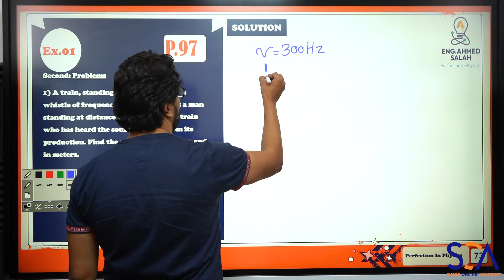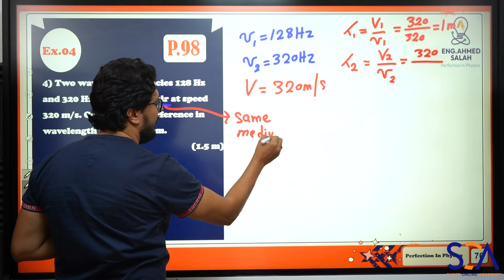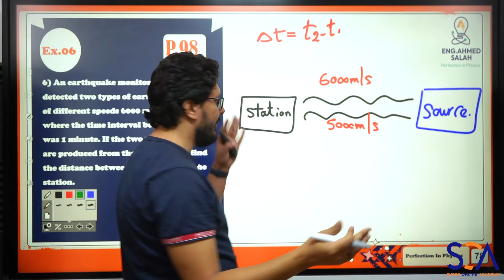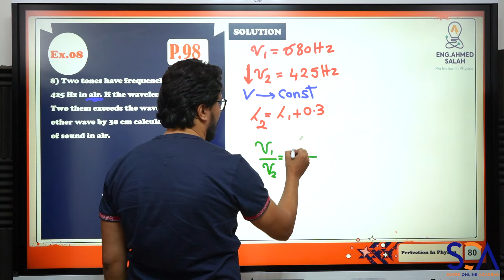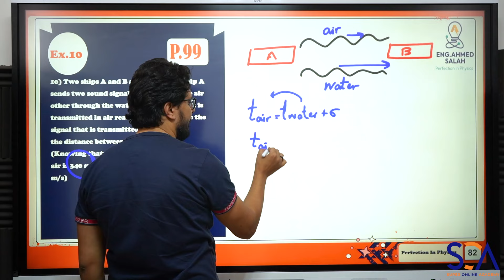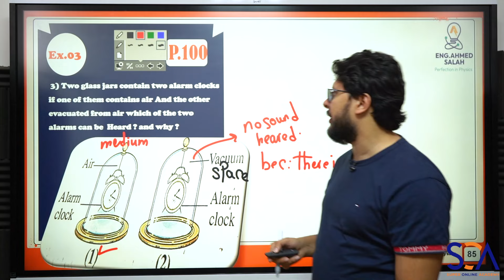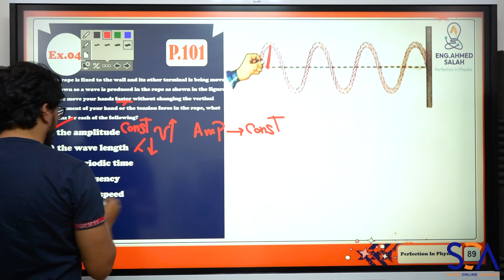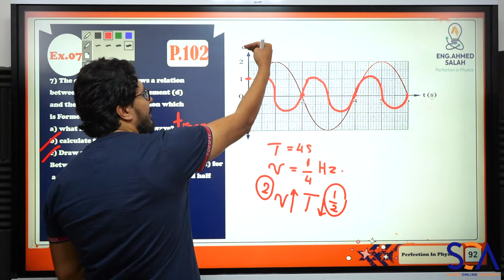Electromagnetic waves-2 - الموجات الكهرومغناطيسية